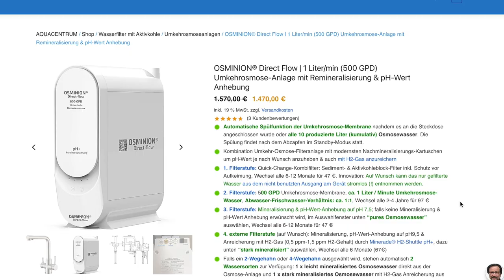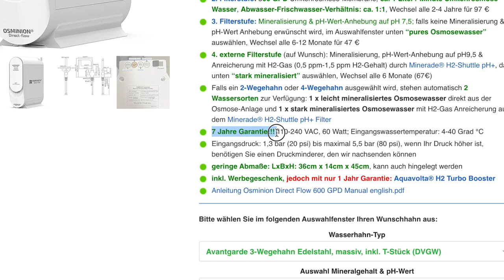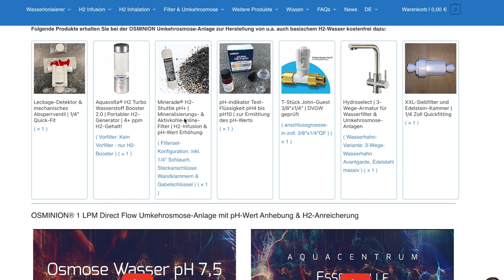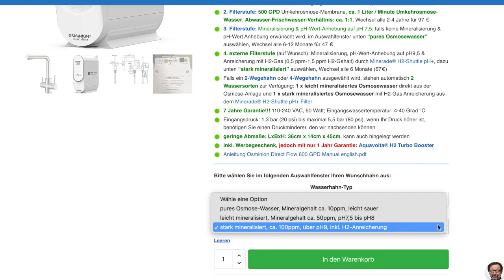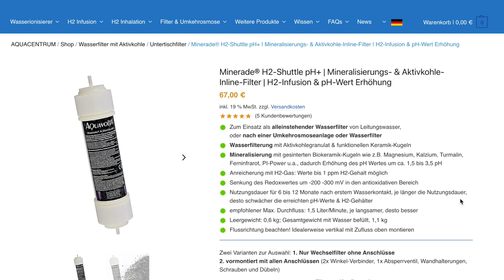Kalkfreies Trinkwasser mit dem Osminion: Die perfekte Lösung für dein Zuhause!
Willkommen im Aquacentrum! In diesem Video treffen wir Michi, Karl Heinz und Yasin, um über die faszinierende Welt der Wasserbehandlung zu sprechen. Michi gibt uns wertvolle Einblicke in die verschiedenen Osmoseanlagen und empfiehlt den Osminion als ultimative Lösung. Mit seiner Nachmineralisierungskartusche liefert der Osminion nicht nur reines Osmosewasser, sondern auch basisches und mit Wasserstoff angereichertes Wasser – ein wahrer Alleskönner! Wir erfahren, dass viele Kunden die Kalkreduzierung im Wasser bevorzugen und der Osminion diese Anforderungen perfekt erfüllt. Das kompakte Design und die hohe Leistung machen ihn zur idealen Wahl. Begleitet uns auf dieser spannenden Reise durch die Welt der Wasserfiltration und entdeckt die neuesten Innovationen, die euch ein unvergleichliches Trinkerlebnis bieten!